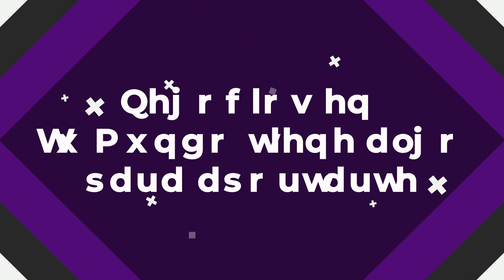Claves para ser asertivo a la hora de vender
Claves para ser asertivo a la hora de vender. Hoy en Soluciones En Tu Mundo, resolveremos este reto que nos plantea el emprendedor Gabriel Posada y para eso conversamos con el experto en este tema David Gómez en entrevista con Juan Carlos Yepes.

Soluciones En Tu Mundo, es un programa de Negocios en Tu Mundo que busca servir con contenido informativo y educativo con rigor periodístico al sector emprendedor y empresarial.

Gracias a todas las marcas que hacen posible la realización de este programa, Comfama, Sistecrédito, CEIPA, Frisby, la Fundación Frisby, la Cámara de Comercio de Medellín para Antioquia y la Gobernación de Antioquia.

Negociosentm